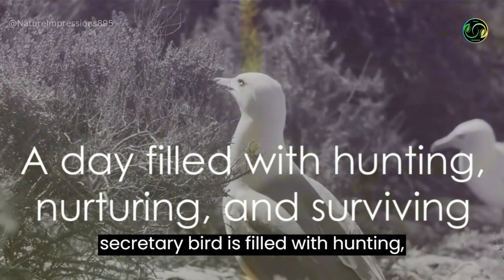Killer Queen: The Secretary Bird👑🦅 ....How would you describe the secretary bird in just one word?🦅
In this captivating video, join us as we embark on an exciting expedition through the awe-inspiring world of the Secretary Bird, a true marvel of the avian kingdom. Discover the incredible hunting techniques, graceful movements, and unique features that make this bird a formidable predator. From its mesmerizing snake-stomping abilities to its magnificent crown-like feathers, we will delve into the fascinating details of the Secretary Bird's life. Get ready to be enthralled by the wonders of nature and witness the remarkable ways this killer queen reigns supreme.